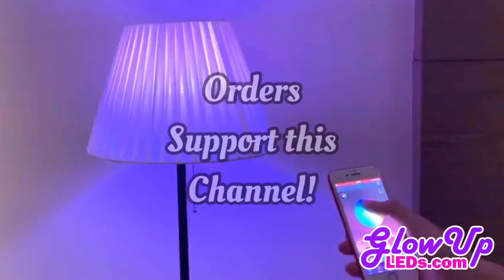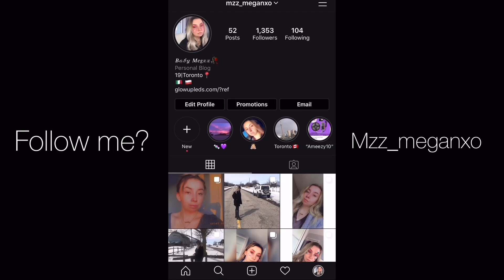The Lopez Brothers Newest TikTok’s🔥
Give your room a glow up with GlowUpLEDs!

Instagram Main - @ mzz_meganxo
Video Requests??